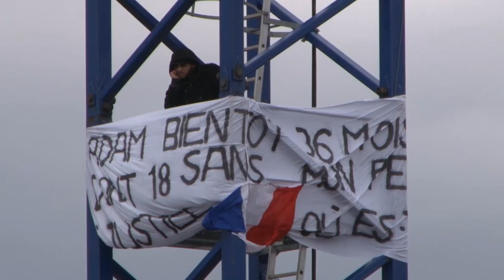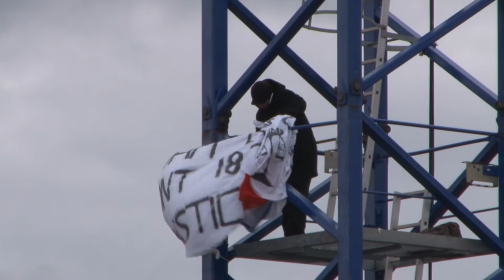Père juché sur une grue / Evry 08 mars 2013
Un père qui n'a pas vu son enfant depuis 36 mois parti vivre avec sa mère au Maroc a grimpé dans la nuit du 07 au 08 mars 2013 vers 01h sur une grue en plein de centre-ville de la ville d'Evry (France - Essonne).

Le RAID a été envoyé sur place et les discutions avec la négociatrice ont durées toute la journée du 08 mars. Vers 16h55 l'homme a fini par accepter de redescendre ce qu'il a fait vers 17h00. Le procureur de la république d'Evry Eric Lallement n'envisage pas pour le moment de poursuites judiciaires contre le père même si les responsables du chantier ont déposés plainte pour la journée de travail perdue estimée à 15000€.

Déclarations de Michel Fuzeau Préfet de l'Essonne et conseiller pour les affaires intérieures au cabinet du Premier ministre, Eric Lallement Procureur de la république d'Evry et Francis Chouat maire d'Evry.

Images Laurent Bortolussi

Rushes disponiblent à la minute. Format disponible Full HD 1920x1080.